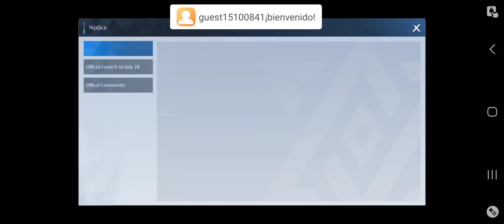Noah's Heart - Gameplay Part 16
Noah's Heart
Noah's Heart - Gameplay

¡Reclama las recompensas diarias de Halloween, mira el NUEVO mapa de La Venta Island!

¡Ven y sumérgete en este enorme mundo abierto, un planeta lleno de maravillas y aventuras! Planet Noah ofrece una oportunidad fantástica para que los exploradores socialicen, es donde entrarás en el metaverso de un mundo diferente. A través de una amplia variedad de estilos de vida, conocerás nuevos amigos de todo el mundo. Ya sea que desees compartir la alegría de explorar en la naturaleza o incluso luchar codo a codo con los miembros de tu gremio, siempre habrá un lugar para que te unas a los demás en el planeta. ¡Escribamos juntos tu historia de aventuras en el planeta Noé!

Desarrollado por Archosaur Games, el creador de Dragon Raja, Noah's Heart es un MMORPG de mundo abierto de próxima generación que te presenta las impresionantes vistas del planeta Noah usando Unreal Engine 4.

La vida en un planeta sin fisuras
Sin fronteras, sin limitaciones. ¡Explora cada parte de este enorme mundo único!
Disfruta de una vida libre en el planeta Noah, todo lo que necesitas se puede fabricar especializándote en diferentes ocupaciones. El planeta es rico en recursos, mientras explora, esté atento a los recursos que están esperando que los recopile.

Invocar y luchar con personajes históricos
Invoca a los Fantasmas de figuras históricas y haz que se unan a tu aventura en el planeta Noé. Lucha codo a codo con Phantoms para ver cómo utilizan la sabiduría y el poder de grandes personajes en el mundo paralelo de Noah's Heart. Construya vínculos con ellos para conocer sus historias únicas. Los fantasmas serán tus compañeros más fiables en el combate y en la vida.

viaje con amigos
¡Tu viaje en el planeta Noah nunca estará solo! Haz amigos de todo el mundo y construye tu gremio favorito juntos. ¡Completa tareas y gana recompensas de gremio para fortalecer tu gremio cada día! Comparte la vida de exploración con miembros del gremio y amigos, únete a ellos para desafiar las mazmorras. ¡Tus aventuras siempre estarán llenas de risas y alegría en el planeta Noah!

Combate sin Limitaciones
Participa en batallas 3D en tiempo real mientras disfrutas del control total sobre los movimientos, ataques y habilidades de tu personaje. Di adiós a las armas convencionales y las limitaciones de clase. Eres libre de elegir el arma que consideres más adecuada y de cambiar entre armas primarias y secundarias. Forma equipos fuertes junto con tus amigos para enfrentarte a enemigos de facciones rivales y monstruos aterradores que acechan dentro de las mazmorras. Los exploradores del planeta Noé nunca están solos.

Personaje totalmente personalizable
Crea y muestra tu estilo único. Expresa tu personalidad con el poderoso sistema de personalización. Todo, desde la forma del cuerpo, el tono de la piel, el cabello, los ojos, los labios, la ropa y mucho más, ¡tú eres el que está a cargo! Elija entre una amplia gama de estilos de ropa clásicos, modernos y exóticos para destacarse en el planeta de Noé.

Compatibilidad del dispositivo:
-El más bajo:
RAM de 4 GB; Android 6.0; Almacenamiento de 10 GB.
-El recomendado:
Snapdragon 845, Kiri 980, Dimensity 1000L, Samsung Exynos 9810 o superior;
Android 9.0 o superior; 10 GB de almacenamiento o superior